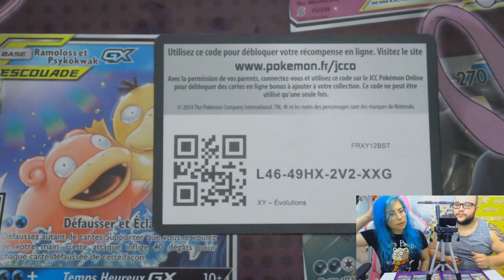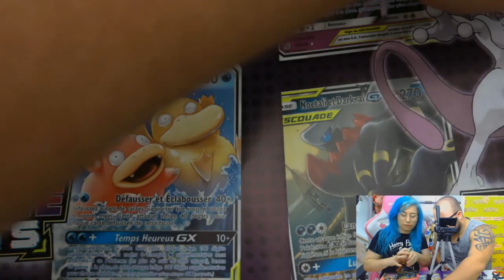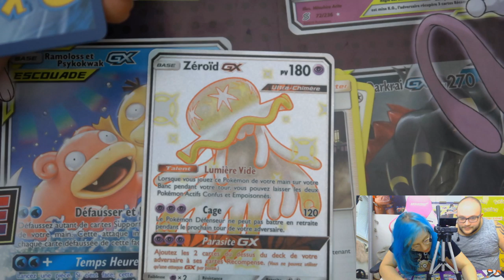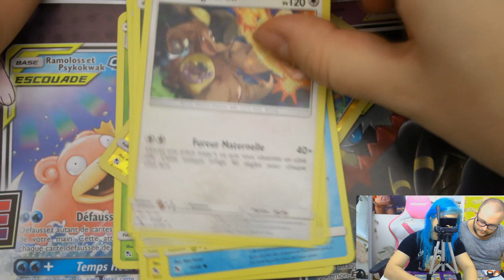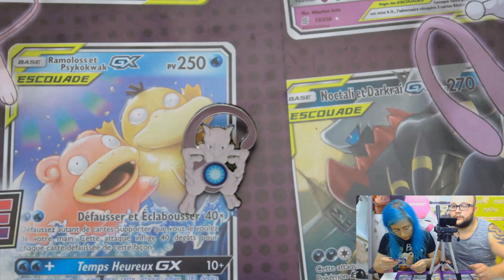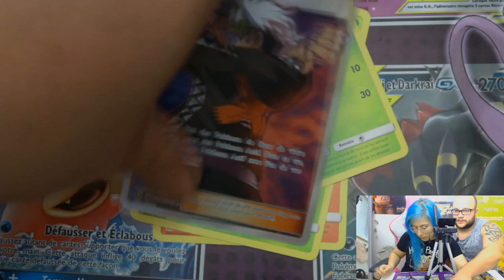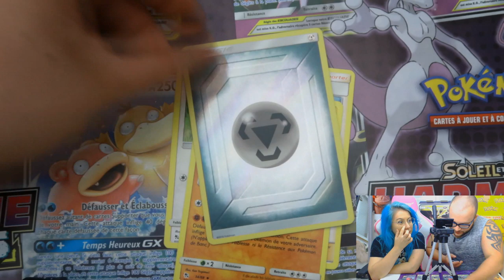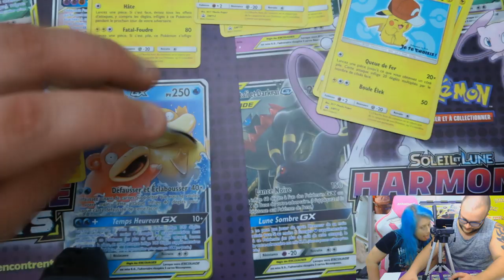OUVERTURE DE BOOSTERS POKEMON DESTINEES OCCULTES ! INCROYABLE SHINY !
Ouverture de boosters pokémon destinées occultes, des shiny incroyable ! Avec Titi on va devenir les futurs DavidLafargePokemon mdr, non c'est pas vrai, mais on aime bien les cartes pokémons :)

💌 Boîte Postale 💌
Laurent Muratot
7 rue du 4 septembre
57280 Maizières-Lès-Metz